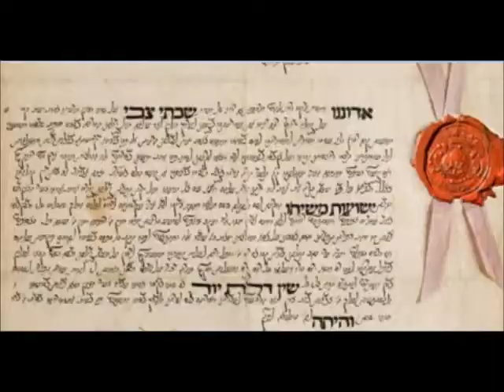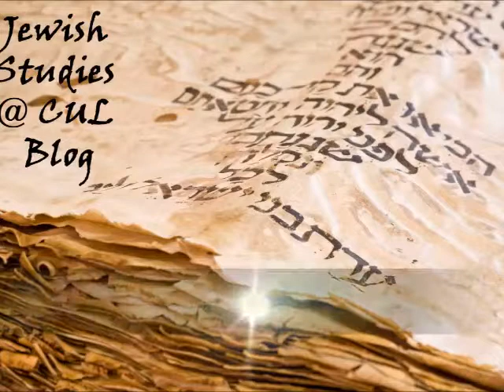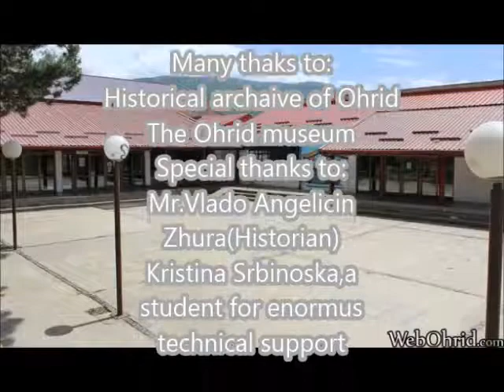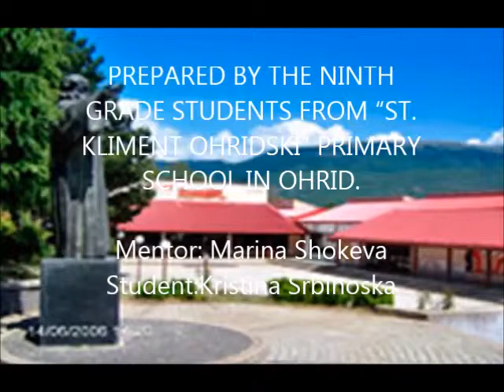The Jews from Ohrid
The 9th grade students of St. Kliment Ohridski primary school from Ohrid,  Macedonia researched on the Jewish history of their town and made a short multimedia film.